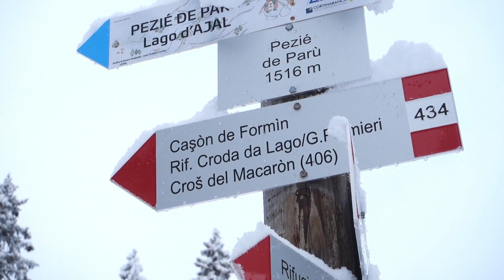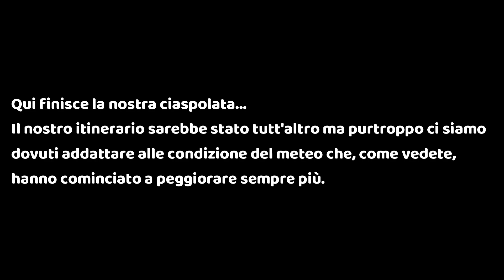CIASPOLARE in Dolomiti ◭ Al cospetto della Croda da Lago | Dolomiti Ampezzane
Finalmente è arrivata la neve in Dolomiti, non potevamo farci mancare una bellissima ciaspolata al cospetto della Croda da Lago sulle Dolomiti Ampezzane 😍